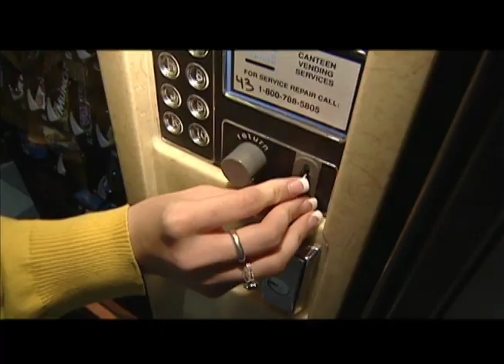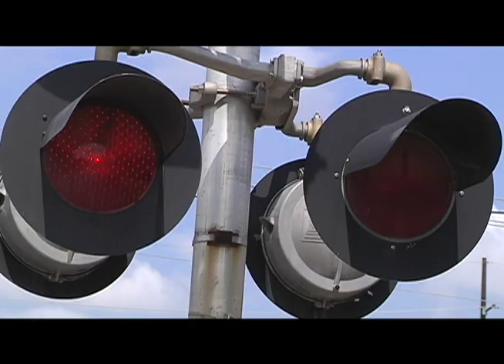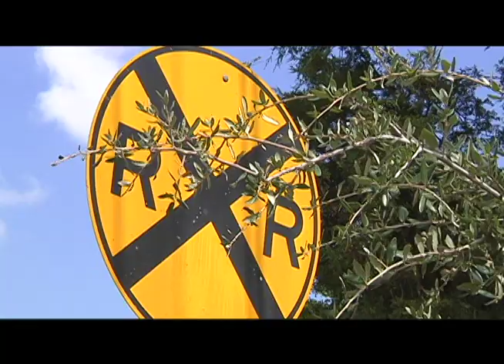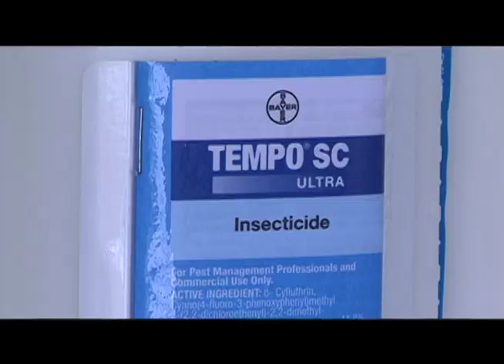Ashley Claster Multimedia Journalist Reel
Recent University of North Texas graduate- Converged Broadcast Media Major with a Television News Producing Certificate.